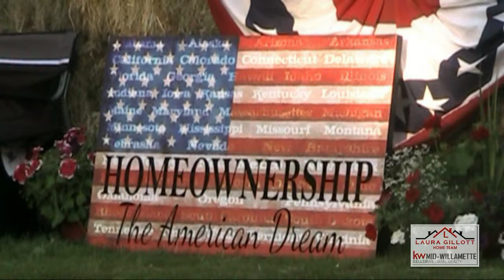Pork N Tunes 2016 - The Laura Gillott Home Team